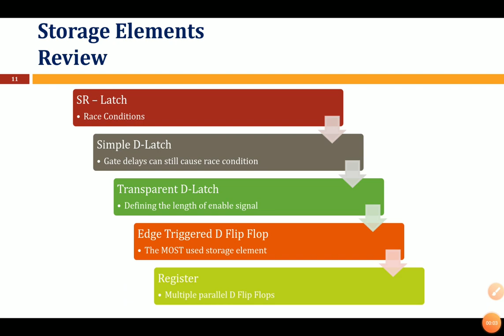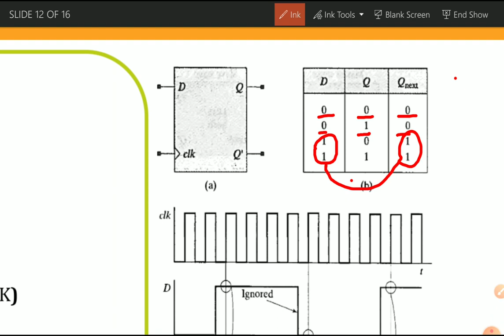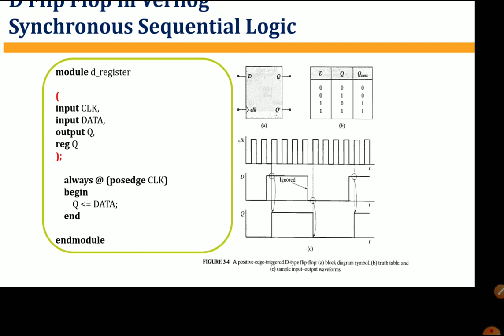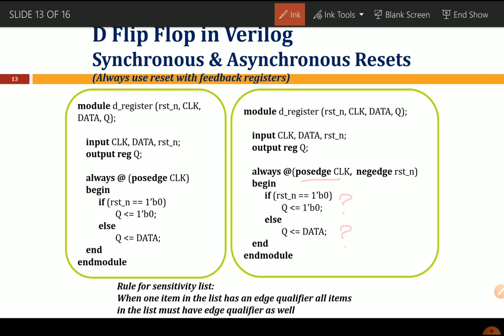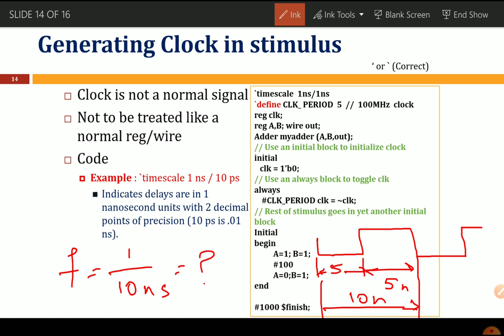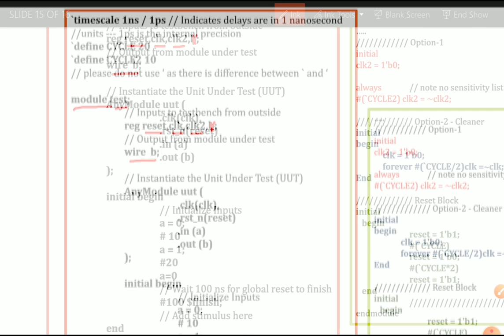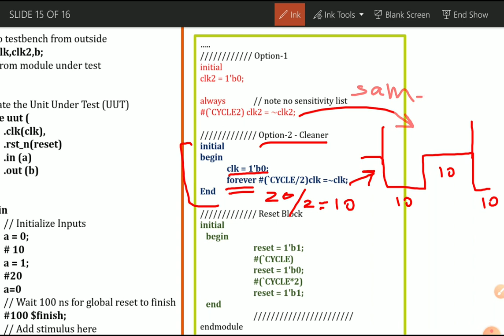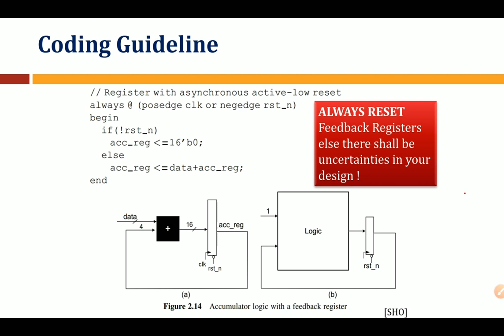Generating Clock & Reset in Test Bench | Lecture 10 (Part B), Digital System Design (EE319)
The Lecture Number 10 (Part B) is from series of lectures of "Digital System Design EE319" course. In this lecture, we would learn that how to code a D-Flip Flop in Verilog and then how to generate the clock in stimulus. Moreover, how to write a Verilog code for Synchronous and Asynchronous Reset.

PDF Version of Lecture No. 10 (Complete, Part A and B) is available on following Google Drive Link: